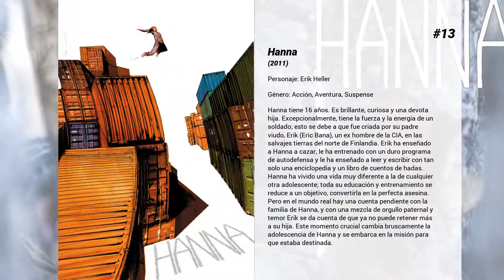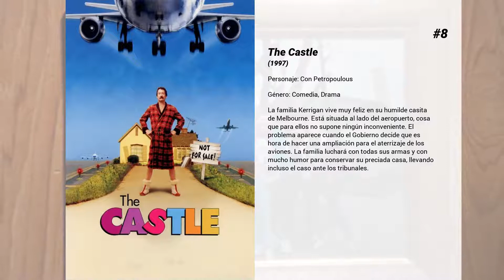Las mejores películas de Eric Bana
Bienvenido a... ¡Las mejores películas de Eric Bana! En nuestro canal encontrarás centerares de TOPS y rankings de las mejores películas de todos los géneros, actores y nacionalidades.

15. El Precio del Perdón
Tras el fin del Apartheid, el arzobispo Desmond Tutu conoce a un brutal asesino que busca redención.

14. Las hermanas Bolena
Inglaterra, siglo XVI. Narra la historia de dos hermanas, Ana y María Bolena (Portman &amp; Johansson). El padre y el tío de ambas, movidos por la ambición de mejorar el nivel social y el poder de la familia, convencen a las jóvenes para que conquisten el amor de Enrique VIII, Rey de Inglaterra. Ana y María abandonan su vida en el campo para trasladarse al peligroso y apasionante mundo de la corte. Pero, pronto surge entre ellas una rivalidad sin cuartel para obtener el amor del Rey. Al principio, el Rey escoge como amante a María y tiene con ella un bastardo. Pero Ana, que es muy inteligente y astuta, consigue eclipsar a su hermana e, incluso, que el rey repudie a Catalina de Aragón, su legítima esposa.

13. Hanna
Hanna tiene 16 años. Es brillante, curiosa y una devota hija. Excepcionalmente, tiene la fuerza y la energía de un soldado; esto se debe a que fue criada por su padre viudo, Erik (Eric Bana), un ex hombre de la CIA, en las salvajes tierras del norte de Finlandia. Erik ha enseñado a Hanna a cazar, le ha entrenado con un duro programa de autodefensa y le ha enseñado a leer y escribir con tan solo una enciclopedia y un libro de cuentos de hadas. Hanna ha vivido una vida muy diferente a la de cualquier otra adolescente; toda su educación y entrenamiento se reduce a un objetivo, convertirla en la perfecta asesina. Pero en el mundo real hay una cuenta pendiente con la familia de Hanna, y con una mezcla de orgullo paternal y temor Erik se da cuenta de que ya no puede retener más a su hija. Este momento crucial cambia bruscamente la adolescencia de Hanna y se embarca en la misión para que estaba destinada.

12. Chopper
Historia de un asesino basado en sus propias experiencias, un film muy polémico por sus violentas escenas. (FILMAFFINITY)

11. Más allá del tiempo
Clare (Rachel McAdams) ha estado siempre enamorada de Henry (Eric Bana), un bibliotecario de Chicago. Está convencida de que están destinados a vivir juntos, aunque no sepa cuándo tendrán que volver a separarse: Henry es un viajero del tiempo, con una rara anomalía genética que lo condena a vivir su vida en una escala de tiempo cambiante, avanzando y retrocediendo a través de los años sin ningún control. A pesar de que los viajes de Henry son tan imprevisibles que Clare nunca sabe cuándo volverán a verse, intenta desesperadamente adaptarse a esa vida, pues lo que sí sabe es que no podría vivir sin Henry.

10. Troya
A lo largo de los tiempos, los hombres han hecho la guerra. Unos por poder, otros por gloria o por honor, y algunos por amor. En la antigua Grecia, la pasión de dos de los amantes más legendarios de la historia, Paris, príncipe de Troya (Orlando Bloom) y Helena (Diane Kruger), reina de Esparta, desencadena una guerra que asolará una civilización. El rapto de Helena por Paris, separándola de su esposo, el rey Menelao (Bren-dan Gleeson), es un insulto que El orgullo familiar establece que una afrenta a Menelao es una afrenta a su hermano Agamenón (Brian Cox), el poderoso rey de Micenas, que no tarda en reunir a todas las grandes tribus de Grecia para recuperar a Helena de manos de los troyanos y defender el honor de su hermano. La verdad es que la lucha por el honor por parte de Agamenón está corrompida por su incontenible codicia ya que necesita conquistar Troya para asumir el control del mar Egeo.

9. Munich
Basada en hechos reales. Tras el asesinato de varios atletas israelíes por el grupo terrorista "Septiembre negro" en los Juegos Olímpicos de Múnich de 1972, un agente especial del Mossad tuvo que ejecutar una misión altamente secreta: asesinar a los responsables.

8. The Castle
La familia Kerrigan vive muy feliz en su humilde casita de Melbourne. Está situada al lado del aeropuerto, cosa que para ellos no supone ningún inconveniente. El problema aparece cuando el Gobierno decide que es hora de hacer una ampliación para el aterrizaje de los aviones. La familia luchará con todas sus armas y con mucho humor para conservar su preciada casa, llevando incluso el caso ante los tribunales.

7. Black Hawk derribado
Octubre de 1993. Soldados americanos de élite son enviados a Mogadiscio (Somalia) en una misión de paz de las Naciones Unidas. El fin se supon...